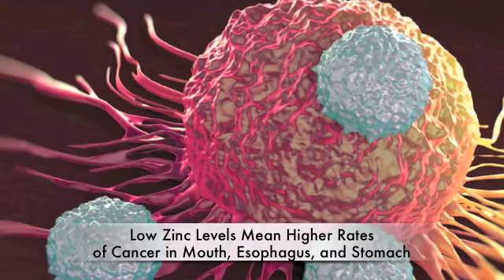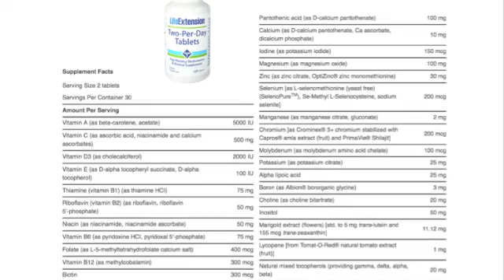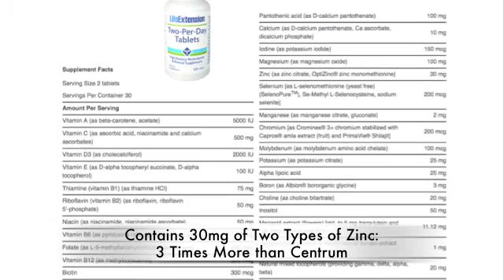How Zinc Fights Cancer, Starves Tumors, Helps Natural Killer Cells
Find out how zinc can starve tumors, help natural killer cells, and prevent cancer, especially in cancer of the mouth, esophagus, stomach, colon, prostate, and blood, like non-Hodgkins lymphoma. This also explains drop in cancers among higher blood levels of zinc, and zinc supplementation, and a multivitamin with a high zinc amount.